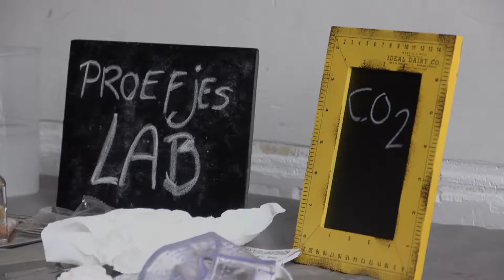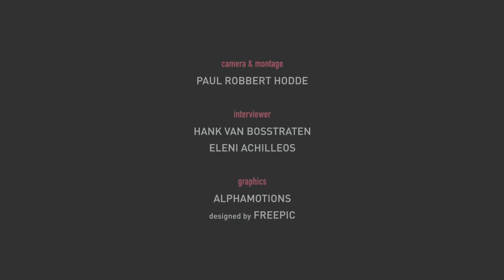Vierluik Wijkcultuurhuizen - samenwerking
Samenwerking is onderdeel van het vierluik dat wij samen met  Jongeren Cultuurhuis Kanaleneiland, ZIMIHC theater Wittevrouwen, Zimihc theater Zuilen, Het Wilde Westen en Cultuur19 maakten over onze rol en betekenis als wijkcultuurhuis in Utrecht.